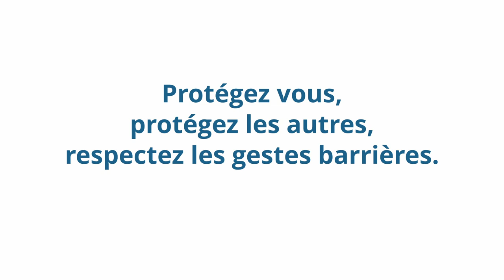INFO COVID-19 | Pierre Alphonse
La Région Guadeloupe et le Conseil Départemental de la Guadeloupe vous présentent "INFO COVID".

"La situation au CHU de Guadeloupe"
𝗣𝗶𝗲𝗿𝗿𝗲 𝗔𝗟𝗣𝗛𝗢𝗡𝗦𝗘
Cadre de santé CHU de la Guadeloupe